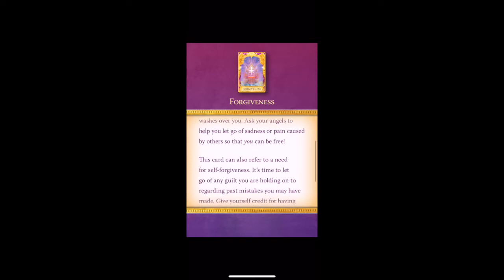Angel Answers for You Today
Daily Healing Messages, Angels , Fairies Card Messages & much more.